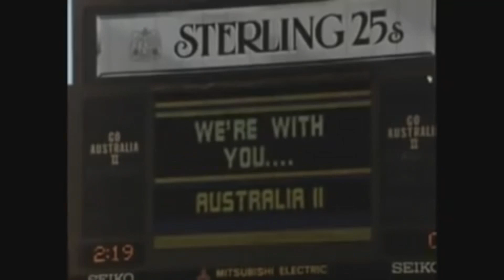Bob Hawke speech during the 1983 Grand Final, towards the Australia II crew for America's Cup